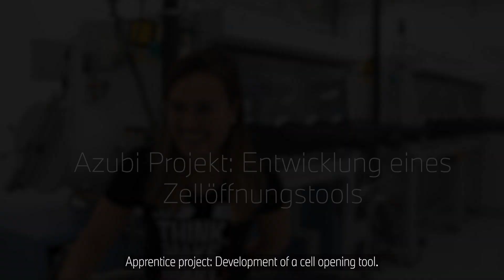Think.Make.Start. Azubi Projekt: Entwicklung eines Zellöffnungstools | BMW Group Careers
THINK. MAKE. START.

In einem fünftägigen Wettbewerb, konnten Auszubildenden und Dual Studierende aus dem Bereich Fertigungs- und Zerspanungsmechanik sowie technischem Modellbau ihre Ideen in funktionierende Prototypen verwandeln, mit dem Ziel das Produkt in die Serie zu implementieren.

Diesmal ging es um die Entwicklung eines Zellöffnungstools für die Batteriezellenforschung. In herausragender Teamarbeit und in enger Zusammenarbeit mit den Fachbereichen haben die Teilnehmerinnen und Teilnehmer ihr Wissen und Können gebündelt und so einen Prototypen entwickelt, der heute im Einsatz ist.

Nach dem großen Erfolg des Projektes werden zukünftig die fachübergreifende Zusammenarbeit und die frühe Beteiligung der Auszubildenden an zukunftsorientierten Projekten noch weiter ausgebaut und gefördert.

Du möchtest als Azubi Teil von spannenden Projekten wie diesem sein? Dann bewirb dich für einen Ausbildungsplatz bei uns

In a five-day competition, trainees and dual students from the fields of production and machining mechanics as well as technical model construction were able to turn their ideas into functioning prototypes with the aim of implementing the product in series production.

This time it was about the development of a cell opening tool for battery cell research. In outstanding teamwork and in close cooperation with the departments, the participants bundled their knowledge and skills to develop a prototype that is in use today.

Following the great success of the project, interdisciplinary cooperation and the early participation of apprentices in future-oriented projects will be further expanded and promoted in the future.

Would you like to be part of exciting projects like this as an apprentice? Then apply for an apprenticeship with us